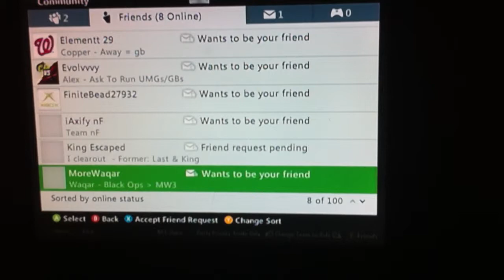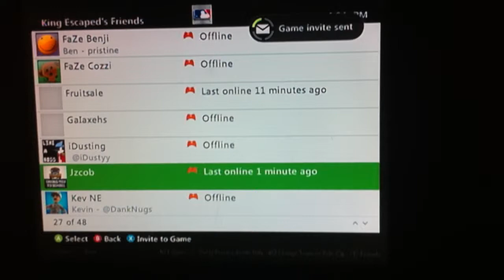Jacob no show